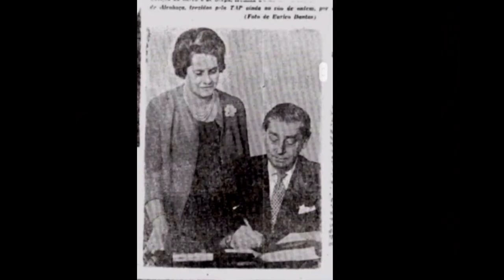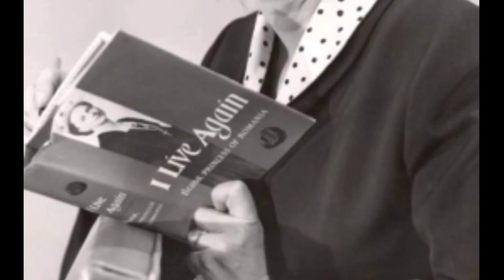Queen Marie of Romania's Children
Nearly 20 minutes of beautiful, vintage photography dating from the 1890s up until 1991.

It is difficult to tell the story of 6 beautiful, unique and intriguing individuals but I did my very best.

Queen Marie of Romania's children are:

King Carol II
Princess Elisabeta, Former Queen of Greece
Princess Marioara, or Maria, Queen of Yugoslavia
Prince Nicholae, or Nicholas, of Hohenzollern- Sigmaringen & Romania
Princess Ileana, formerly Arch Duchess of Austria, Mother Alexandra
And sweet little Prince Mircea who died much too soon.